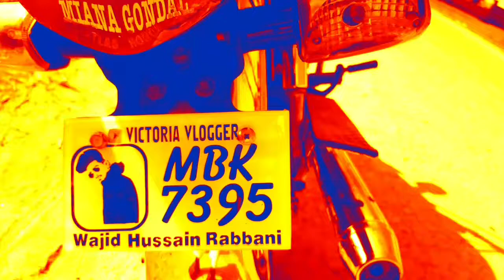Rest House|Head Faqirian |A Short Visit|By victoria vlogger